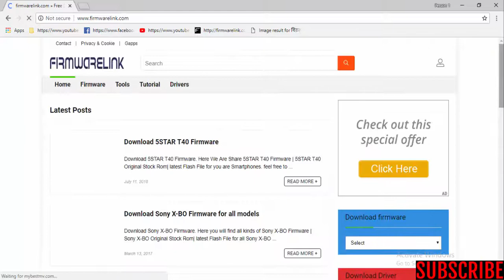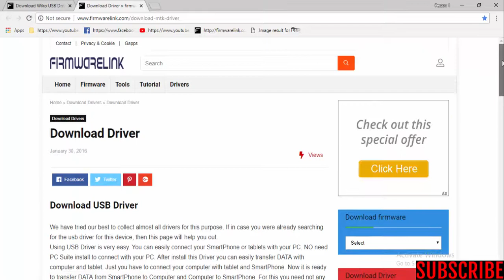Download Wiko USB Drivers All Models